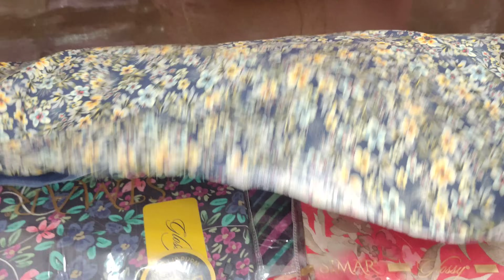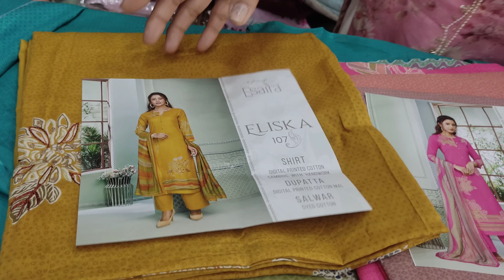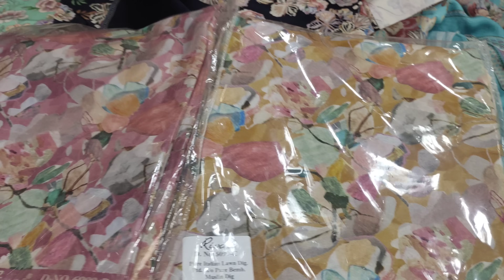ਸੂਟਾਂ ਦੇ ਪ੍ਰਿੰਟ ਦੇਖ ਕੇ ਹੋਜੋ ਮਨ ਖੁਸ਼ // Allover Printed Suit #8283828381 #29/3/24